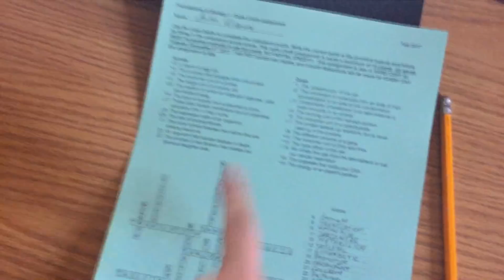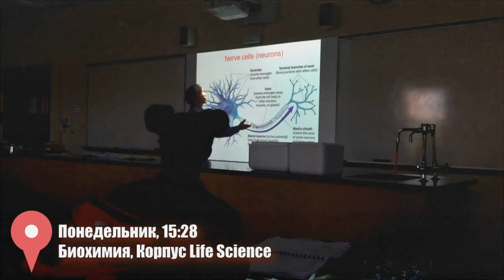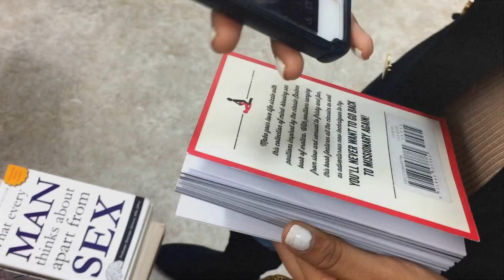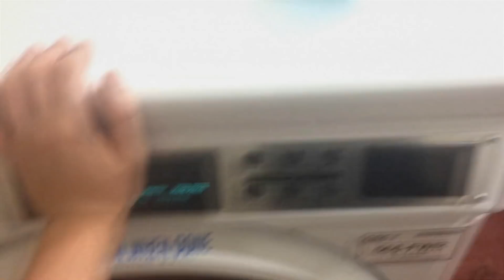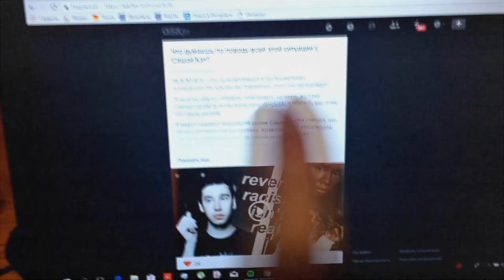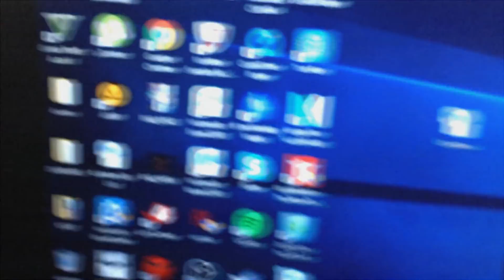Как заставить себя учиться? Моя учебная неделя! ВЛОГМАС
Музыка из видео:

Ella Fitzgerald — Frosty Snowman

⇒ Творческий Instagram ❖ anthonyulyph

Ребята, теперь у меня есть почтовый адрес:

Kings Hall, Long Island University,
720 Northern Blvd, Brookville,
NY 11548 to Anton Ulianov